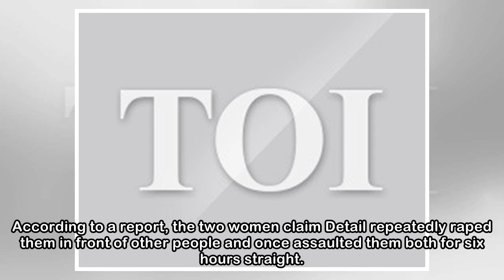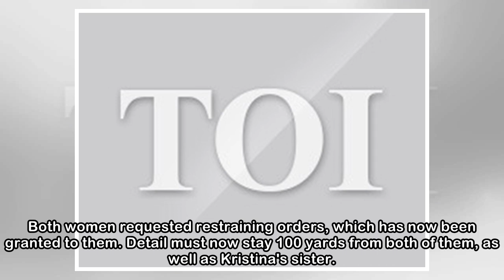Beyonce, Drake's former producer accused of raping two women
Music producer Detail, who has worked with singer Beyonce Knowles and rapper Drake, has been accused of raping and abusing two budding artists. ANI | Updated: May 11, 2018, 05:00 ISTMusic producer Det...